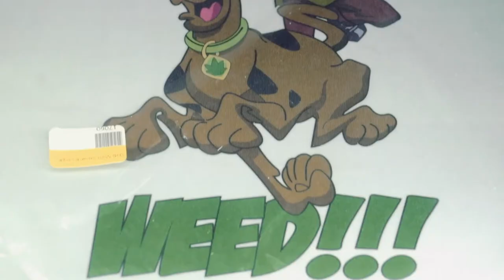Vape & Smoke Shop Universe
We have been voted San Diego's best Vape & Smoke Shop 3 years in a row. We have the most knowledgeable staff and the highest quality products. From vapes, to mods, to pod devices, more than 600 brands of premium e juice, rigs, bubblers, water pipes, steamrollers, pipes, cleaner, detox drinks and much much more.